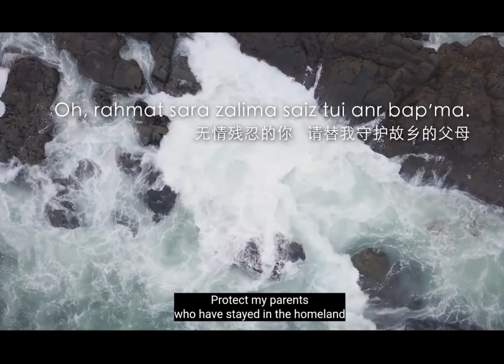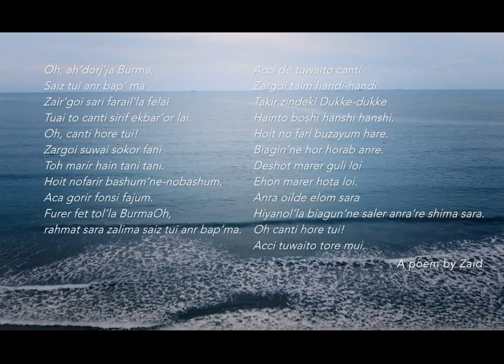Oh canti hore tui 😔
This is a short clip from the Episode ofForgotten Children.
Being described as the most prosecuted minority in the world by the United Nations, the exodus of Rohingyas after 2010's genocides has led to a refugee crisis. Malaysia harbours over 100,000 Rohingya refugees without any legal framework to protect their rights. Vulnerable kids struggle to live in the new land without access to formal education, and some are compelled to battle with daily survival...